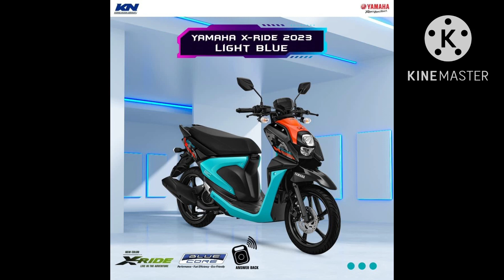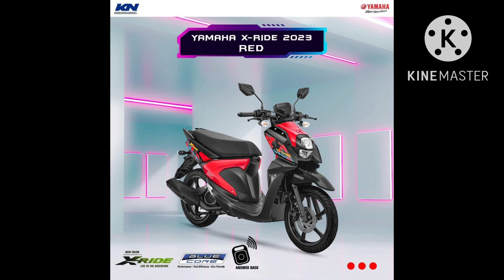X-RIDE 2023 | MT-15 2023 | Yamaha Cambodia